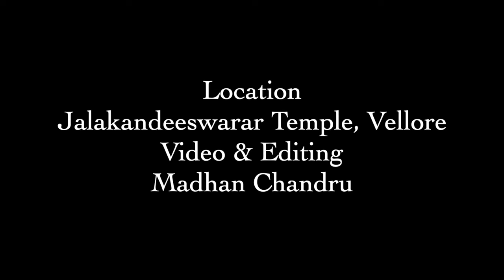Ramayana Sabdam | Kuchipudi | D. Dilip | Vempati Repertoire